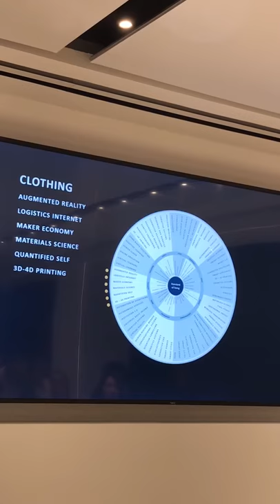HAPtalk Clothing & The Internet of Things by Frank Diana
Frank Diana, Futurist+Digital Strategist, describes how the clothing shopping experience is evolving with just one look.